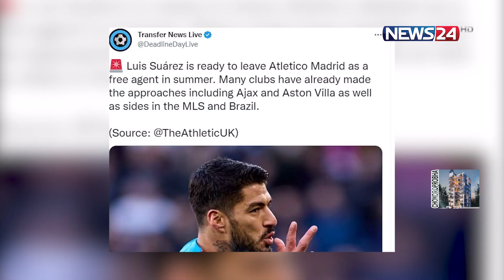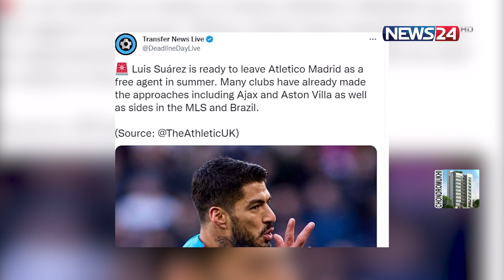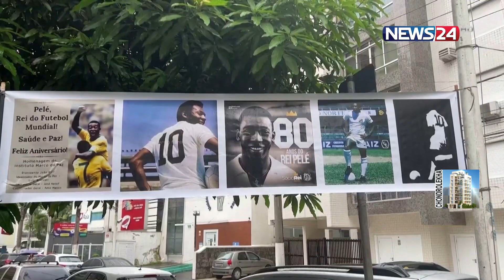স্পোর্টস এ্যারেনা | Sports Arena | খেলার খবর | 2nd January 2023 | News24 Sports